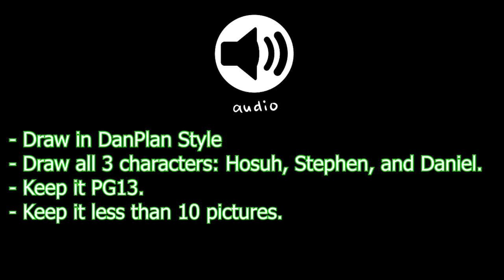By the way, Can You Survive Bird Box?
Close your eyes or you'll have to watch the video.

No, we are not late to the hype... NO, WE ARE NO-

AUDITION CURRENTLY CLOSED
Thank you for your interests.